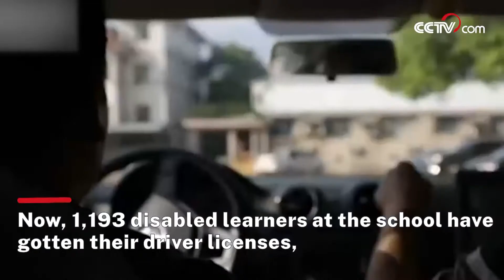Driving school principal helps the disabled to grasp the steering wheel of their life| CCTV English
Zhang Jianming, principal of a driving school in Changsha City, China’s Hunan Province, has helped more than 1,100 people with disabilities pass a test and getting a driving license. After spending more than 6 million yuan (843,288 dollars) on this project in the past 10 years, he said “I don’t know how many years I can persist, but I will try my best”.